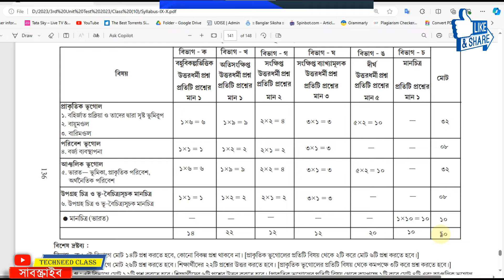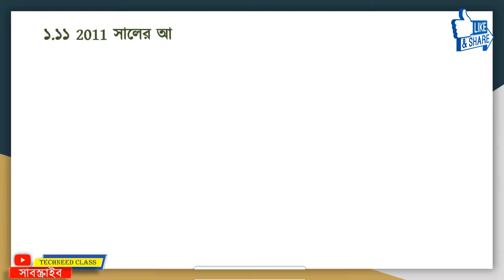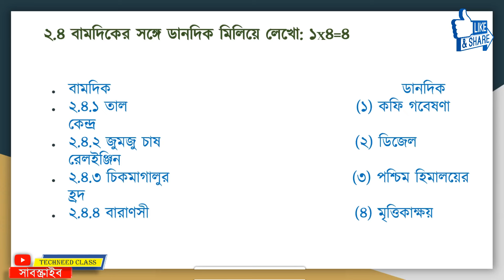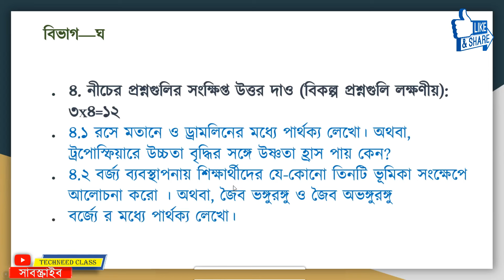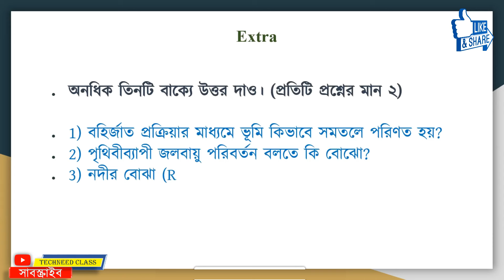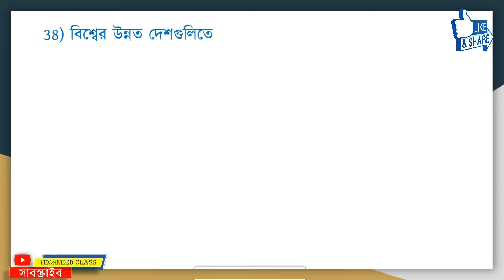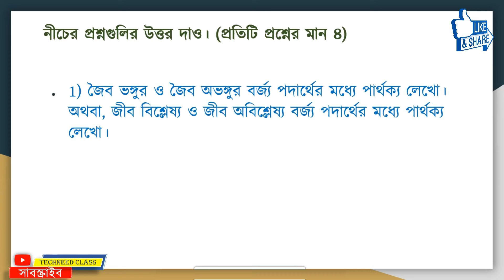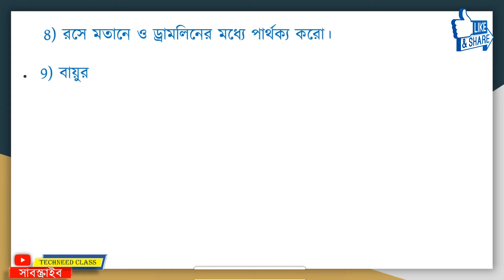Class 10 Geography Madhyamik test exam Question Paper 2024 | Class 10 Bhugol Test Exam Suggestion 24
Class 10 Geography 3rd unit test question paper 2024 | Class 10 Bhugol 3rd unit test suggestion 2024

🔶 সরকারি বিদ্যালয়ের ২০২৪ সালের ফাইনাল পরীক্ষার সব ক্লাসের Question & Answers গুলির সহজ সমাধান (3rd unit test 2024) 👉👉
 🤳ফেসবুক পেজের লিংক 👇

🟣 Class 5 ফাইনাল পরীক্ষার( 3rd unit test 2024) 3rd unit test 2024 suggestion all Subjects . link 👇👇
🔵 Class 6 ফাইনাল পরীক্ষার( 3rd unit test 2024) 3rd unit test 2024 suggestion all Subjects . link 👇👇
🟧 Class 7 ফাইনাল পরীক্ষার( 3rd unit test 2024) 3rd unit test 2024 suggestion all Subjects . link 👇👇
🟣 Class 8 ফাইনাল পরীক্ষার( 3rd unit test 2024) 3rd unit test 2024 suggestion all Subjects link 👇👇
🔵 Class 9 ফাইনাল পরীক্ষার( 3rd unit test 2024) 3rd unit test 2024 suggestion all Subjects . link 👇👇
🔵 Class 10 ফাইনাল পরীক্ষার( Madhyamik test exam 2024) 3rd unit test 2024 suggestion all Subjects . link 👇👇

Solved queries:
Class 10 Geography Madhyamik test exam question paper 2024
Class 10 Bhugol Madhyamik test exam suggestion 2024
Class 10
class x
Geography
Bhugol
suggestion
question paper
question
set 1
syllabus
marks division
question patern
3rd unit test
Class 10 Madhyamik test exam
Class 10 Madhyamik test exam Geography 2024
third unit 2024
class x Bhugol suggestion 2024
Class 10 Geography 3rd unit test
Class 10 Bhugol Madhyamik test exam 2024
Class 10 Madhyamik test exam 2024
Class 10 Bhugol 2024
Class 10 Madhyamik test exam 2024 Bhugol
Class 10 question paper 2024
Class 10 Madhyamik test exam syllabus 2024
Class 10 Geography Madhyamik test exam question pattern 2024
Class 10 Bhugol Madhyamik test exam marks division 2024
Class 10 Madhyamik test exam Bhugol question paper 2024
Class 10 Madhyamik test exam Bhugol 2024
Class 10 Bhugol 3rd unit test question 2024
Class 10 Geography Madhyamik test exam syllabus
Class 10 Bhugol Madhyamik test exam question paper 2024
Class 10 3rd unit test Bhugol
Class 10 Geography Madhyamik test exam exam 2024
Class 10 Geography 3rd unit test 2024
Class 10 Madhyamik test exam question pattern 2024
Class 10 Geography Madhyamik test exam exam question 2024
Class 10 Madhyamik test exam Bhugol suggestion 2024
Class 10 Madhyamik test exam question paper 2024
Class 10 Madhyamik test exam Bhugol question 2024
Class 10 Madhyamik test exam Geography question 2024
Class 10 Bhugol Madhyamik test exam exam question 2024
Class 10 Madhyamik test exam Geography question paper 2024
Class 10 3rd unit test Geography question paper 2024
Class 10 Geography Madhyamik test exam suggestion 2024
Class 10 Geography 3rd unit test suggestion 2024
Class 10 Geography question answer 3rd unit test
Class 10 Geography suggestion 3rd unit test 2024
Class 10 Geography Madhyamik test exam question answer 2024
Class 10 Madhyamik test exam Geography question answer 2024
Class 10 Madhyamik test pariksha 2024
Class 10 Bhugol Madhyamik test pariksha 2024
Class 10 Bhugol 3rd summative question 2024
Class 10 Bhugol 3rd summative suggestion 2024
Class 10 Madhyamik test exam Bhugol question paper with answer 2024
Techneed Class